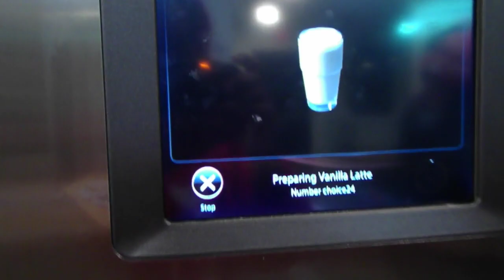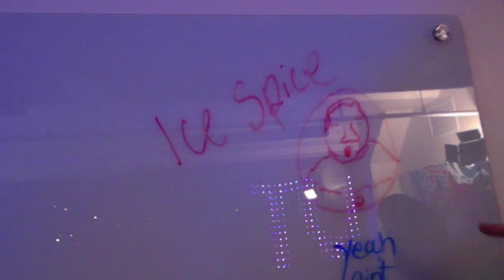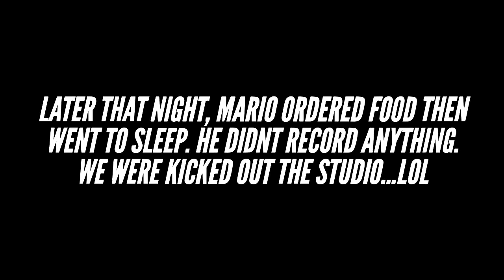COCKY ARTIST GETS KICKED OUT OF STUDIO !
Got invited to the studio just to get kicked out. Vanilla latte was a 8/10. Studio staff was very professional but we didn't really care.